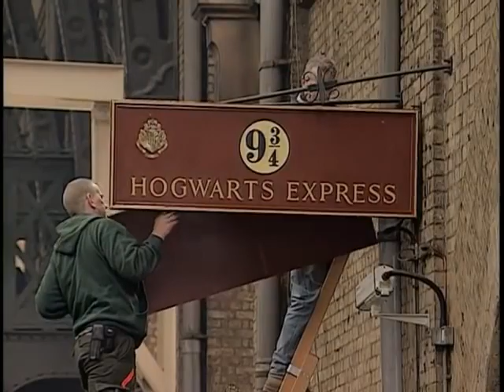Extra from Harry Potter and the Chamber of Secrets DVD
This video is from the Pensieve Archive, ensuring digital preservation to save the world of J.K. Rowling for years to come.

For more official behind-the-scenes videos of Harry Potter and the Chamber of Secrets,